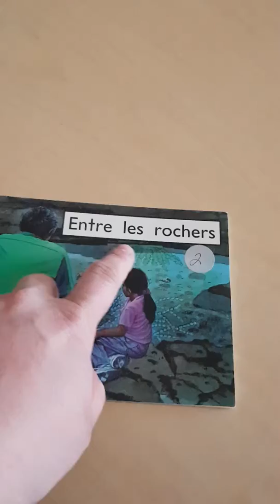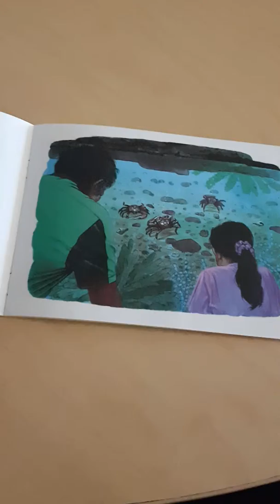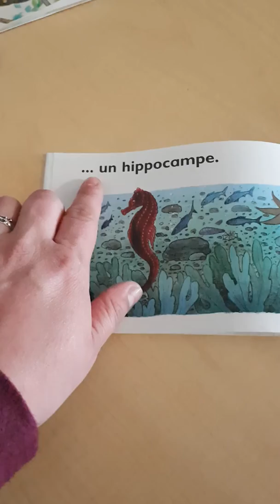Entre les rochers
French Home reading